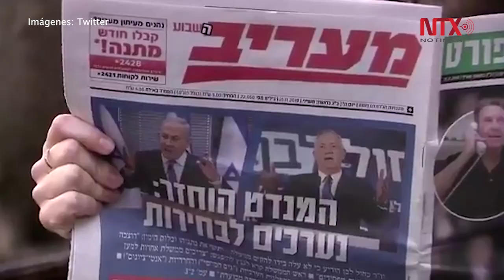Fiscal Israelí acusa a Netanyahu de corrupción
El fiscal general de Israel, Avichai Mandelblit, acusó al primer ministro en funciones Benjamín Netanyahu, por fraude, soborno y abuso de confianza en tres casos de corrupción, lo que podría alterar las negociaciones sobre la formación de un nuevo gobierno.